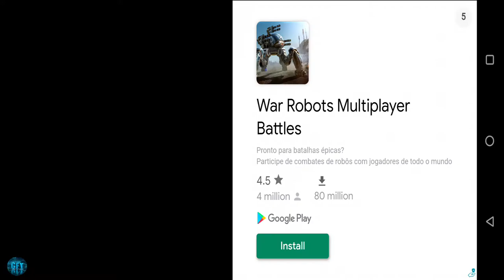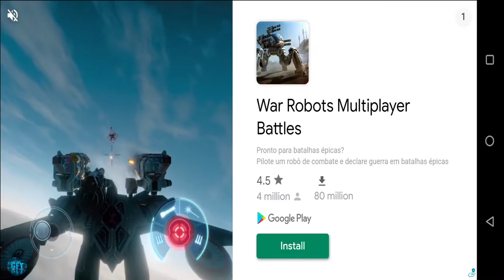Real Boxing 2 Santa Claus Boxing Epic Match Simulator Gameplay